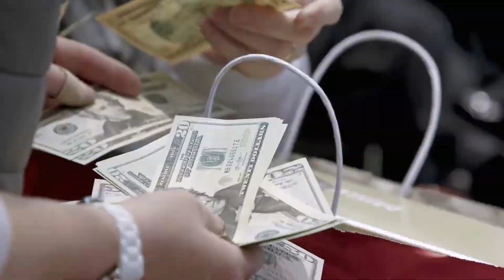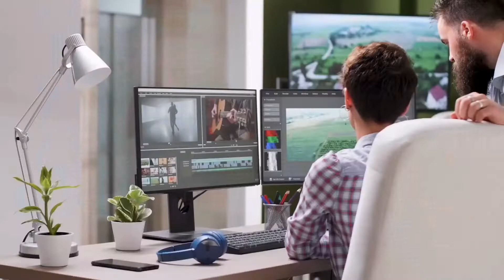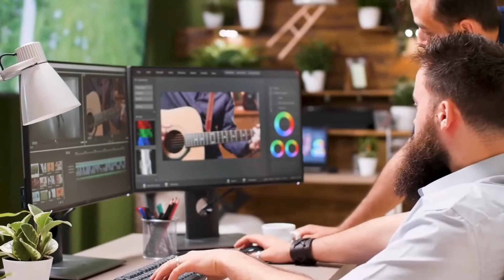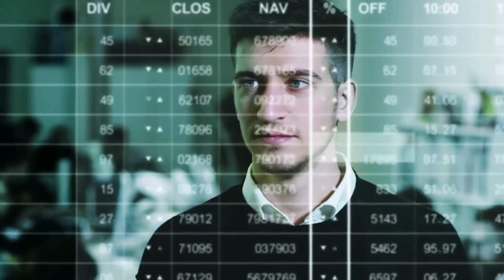शाहरुख खान अपने अरबों की दौलत कैसे खर्च करता है? Life Style of Shahrukh khan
pathan full movie,
pathan ki kamai,
pathan movies box office,
how शाहरुख spends his millions
कैसे शाहरुख अपने लाखों खर्च करता है
story of Shahrukh khan
Shahrukh khan kitna अमीर hai
शाहरुख खान के पास कितनी दौलत है
शाहरुख खान अपनी दौलत पैसे खर्च करता है
music credit music t

CoolFriends bollybood शाहरुख Shahrukh shahrukhkhan Riyaz riyazwaris cool friends

Riyaz waris,
voice by Riyaz waris,
editing by Riyaz waris,
Channel owner Riyaz waris,
Friend all my viewers,

See you in the next enigmatic and
scientific video full of knowledge.